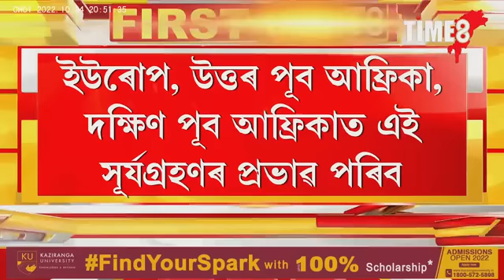কাইলৈ বছৰটোৰ অন্তিমটো সূৰ্যগ্ৰহণ। জানি লওঁক সূৰ্যগ্ৰহণৰ সময়।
কাইলৈ বছৰটোৰ অন্তিমটো সূৰ্যগ্ৰহণ। জানি লওঁক সূৰ্যগ্ৰহণৰ সময়। কোন কোন প্ৰান্তৰ পৰা দেখা যাব সূৰ্যগ্ৰহণ ?